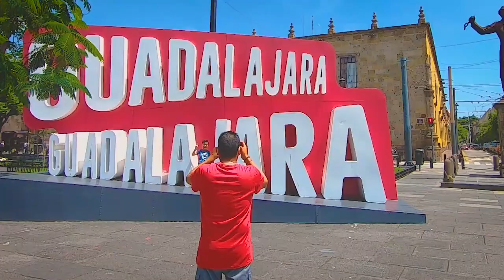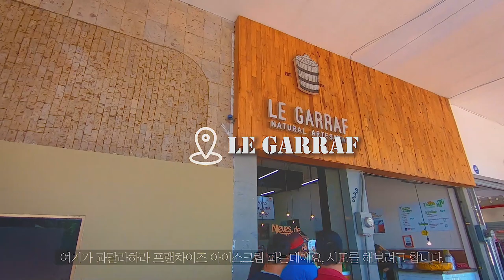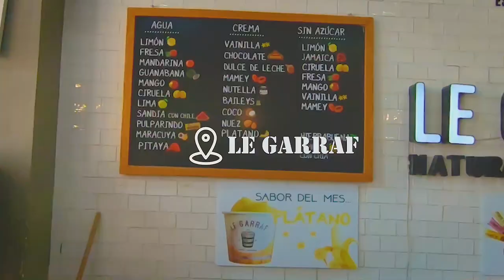🇲🇽 멕시코 브이로그 | 주말일상 과달라하라 다운타운구경 | 멕시코 직장인들의 흔한 500원짜리 점심 | 멕시코의 배스킨라빈스 후기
📍 Guadalajara Cathedral
📍 Plaza de la liberacion
📍 Le Garraf Centro
📍 Farmacias Guadalajara

🌮 Uber: jvam9j8t8e
🌮 UberEats : eats-helenaj679ue
🌮 Airbnb : KKOXDJVG

📷 카메라&편집프로그램
GoPro Hero7
iPhone X

🎵 BGM Credits
-Salgre - Jimmy Fontanez_Media Right Productions
-1940_s_Slow_Dance